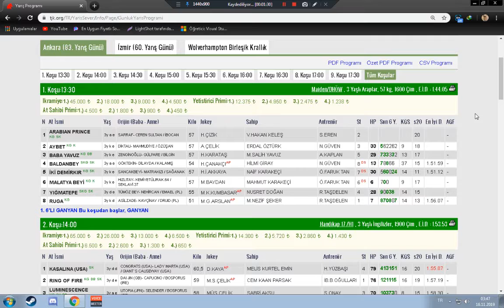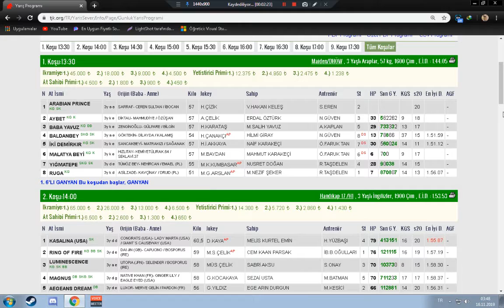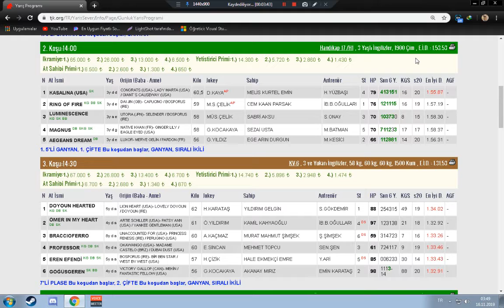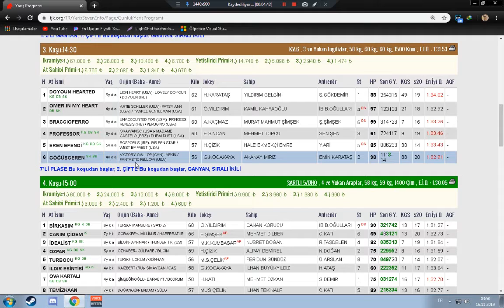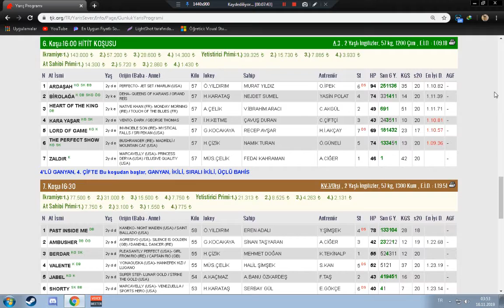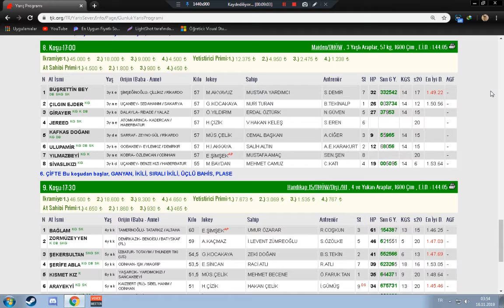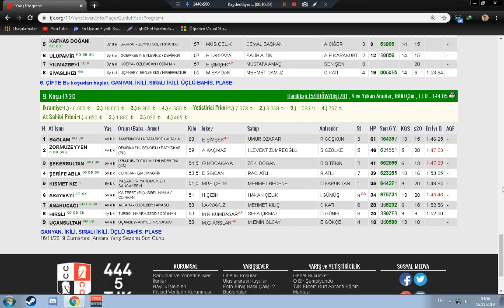16.11.2019 ankara altılı tahminleri 16.11.2019 ankara ganyan tahmnleri